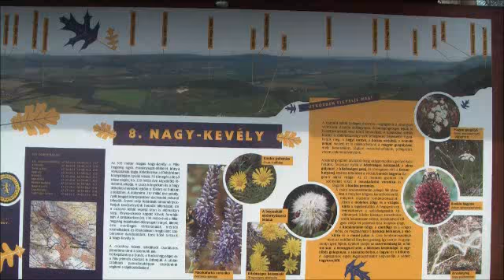Max Anneke Hungary 2011 ld part 2/3